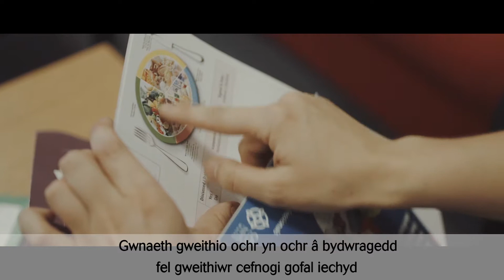Jade- Midwifery- Welsh Subtitles